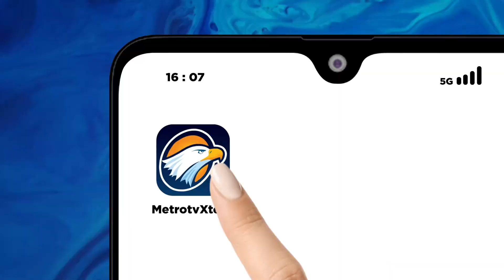Kupas Permasalahan Dan Solusi Polusi Indonesia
MetroTV, Media Indonesia Menggelar Kegiatan Executive Forum Media Indonesia Dengan Tema Terkait Polusi. Wakil Menteri Kementerian Lingkungan Hidup Dan Kehutanan, KLHK RI, Alue Dohong Pun Mengatakan Bahwa Polisi Udara Masih Menjadi Tantangan Saat Ini.

Berbagai Upaya Telah Dilakukan Pemerintah Untuk Mengatasi Polusi Yang Terjadi Khususnya Di Perkotaan, Diantaranya Uji Emisi Bagi Setiap Kendaraan, Dan Program Nationally Determined Contributions.